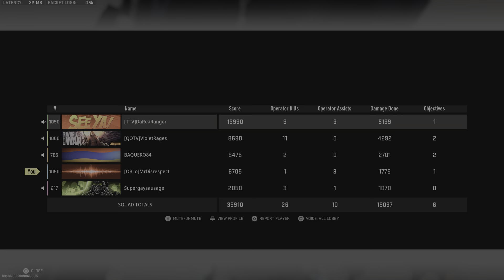UNHINGE SOLOS WIN AS NICKMERCS WITH VIOLETRAGES(WARZONE)